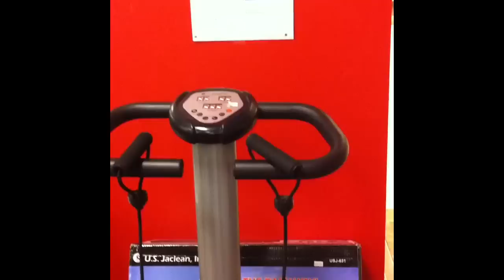Special K's jiggle BUTT